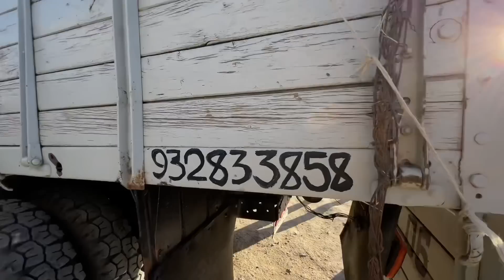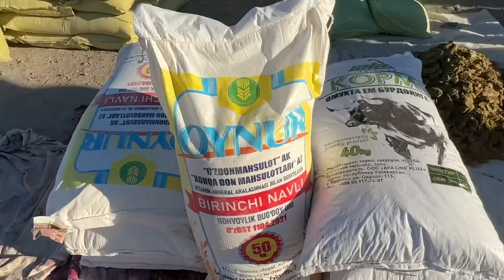ЕМ ХАШАК НАРХЛАРИ ЯНГИ СОМОН ЧИКДИ БУГУН САВДО ЗУ́Р ХОРАЗМ БОЗОР